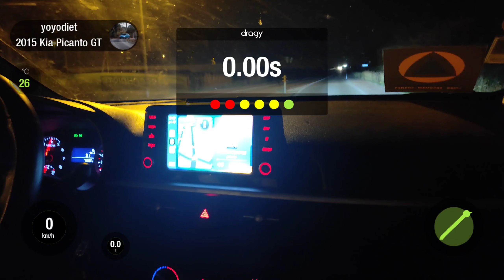Kia Picanto GT 1.2L L4 Reprog - 0-100 Dragy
Kia Picanto GT 1.2L L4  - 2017

Power: 101ch/74,2kw - 6000tr
torque: 203Nm/20.3mkg - 4000tr
Drivetrain: FWD
5 manual gears
Weight: 901kg
Conso: 8.2 L/100

74 000km

- 0-100: measured sec (manufacturer sec)

0-50     km/h :  3.59 sec ( 3.70s)
0-100   km/h :  11.51sec ( 11.10s)
30-80   km/h :  5.48 sec ( 5.10s)
60-100 km/h :  6.91 sec ( 6.40s)
80-120 km/h :  8.52 sec ( 8.80s)

18m   :   2.56 sec
100m :   7.16 sec
200m : 11.13 sec at 99.10 km/h
300m : 14.64 sec at 114.45 km/h
400m :

⚠️i'm not the driver⚠️